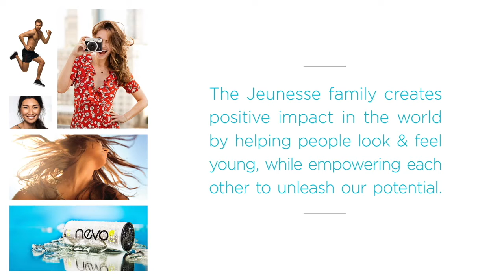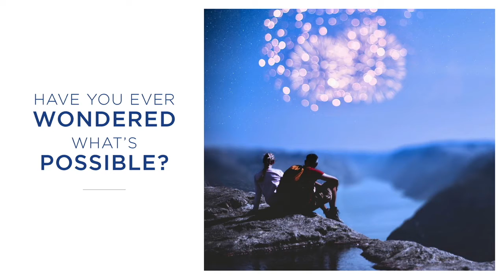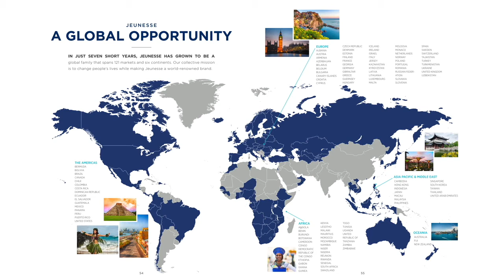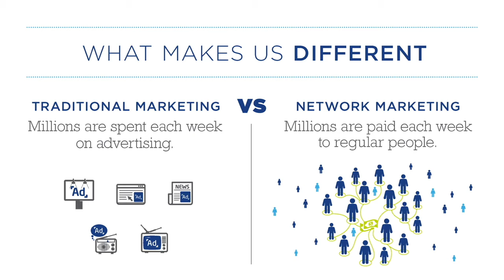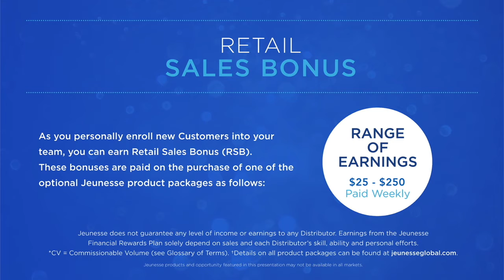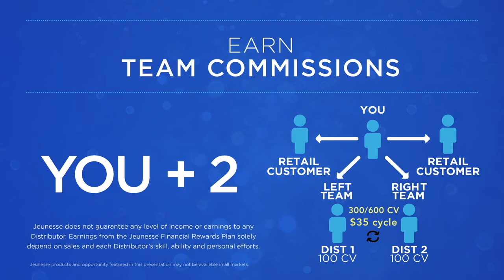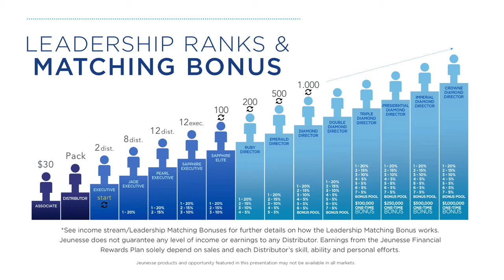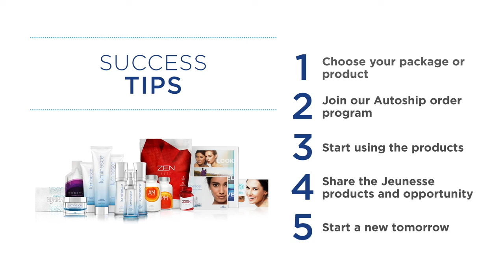JBB [Jns Business Briefing] in English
; We Live Jeunesse magazine ; How To Earn magazine ; Guide for Social Selling workbook ; How to Build playlist ; Telegram Group Support